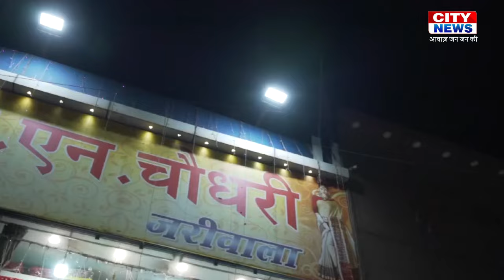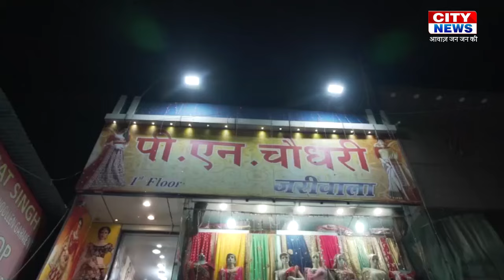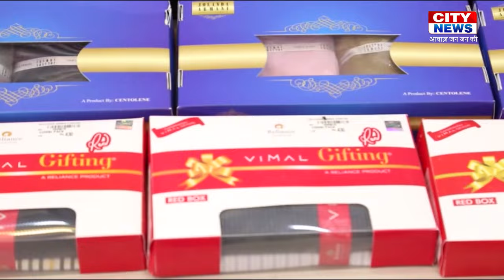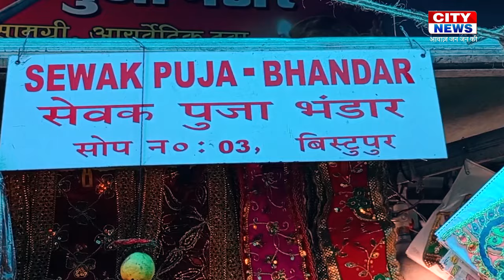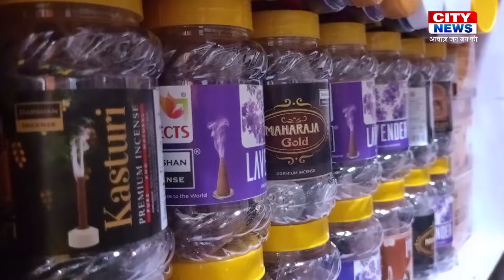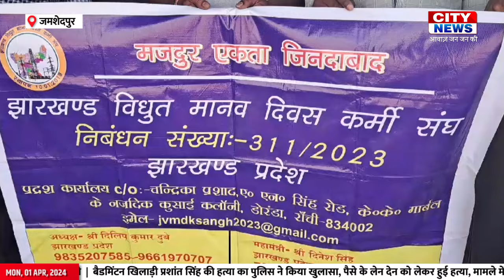01 April 2024 : CITY NEWS JAMSHEDPUR | आवाज़ जन जन की